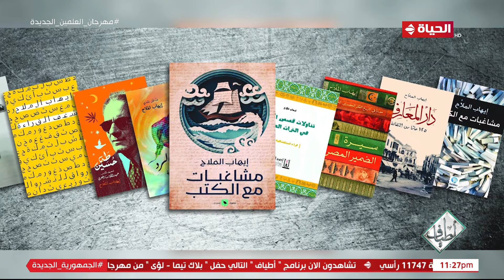أطياف - إيهاب الملاح .. بحار في محيط الفكر والأدب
برنامج أطياف
برنامج توك شو ثقافي، تقدمه الكاتبة والإعلامية الدكتورة صفاء النجار، يتضمن العديد من الفقرات التي ستهتم بعالم الكتب والاحتفاء بأبرز المبدعين والتجارب الجديدة، فضلًا عن مناقشة العديد من القضايا التي تخص الثقافة والفنون بمختلف ألوانها كالمسرح والسينما والموسيقى والفن التشكيلي. ويعرض يوم الخميس الساعة التاسعة مساء.